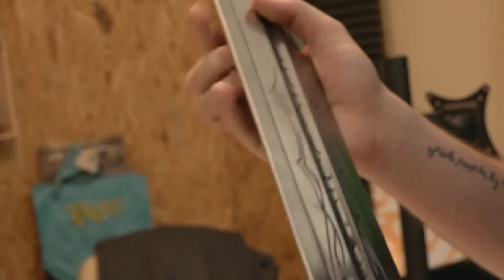UNBOXING MIKES TEENAGE DREAMS!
Mike gets to unbox something he always though 'Wouldn't it be amazing to have that in real life!'

The Sword Of King Llane from Warcraft!